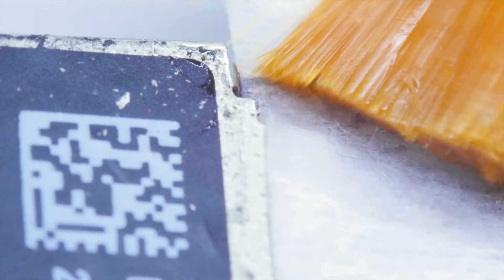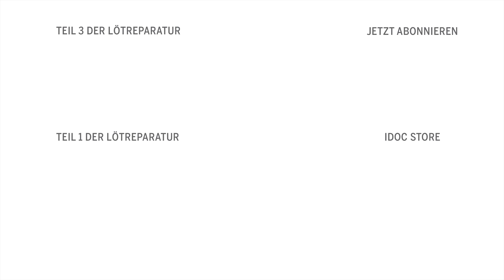iPhone Bluescreen Reparatur – TEIL 2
Durch eine Beschädigung am Logicboard kann es vorkommen, dass das iPhone nur noch einen Bluescreen anzeigt. In dieser Videoreihe zeigen wir, wie man den Fehler erkennen und beheben kann.

Im Detail zeigen wir, wodurch der Fehler entsteht, wie man die Stelle am Logicboard ausfindig macht, Leiterbahnen auf der Platine freilegt und repariert.

Außerdem stellen wir alle nötigen Werkzeuge und Hilfsmittel vor und führen Schritt für Schritt durch die Reparatur.